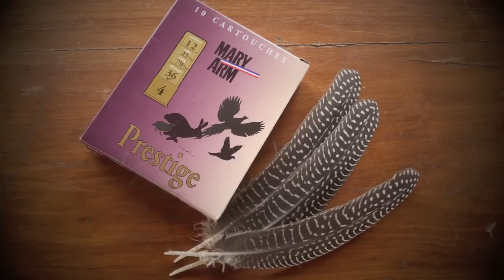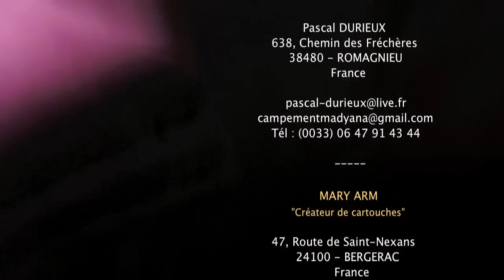CHASSE EN GAMBIE au campement MADYANA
Un campement de chasse en bordure du fleuve GAMBIE dédié aux petits  gibiers, francolins, tourterelles, pintades, pigeons rogniers, pigeons verts et gangas, ainsi qu'aux phacochères. En prime la pêche sur le fleuve du fameux Tiger fish.